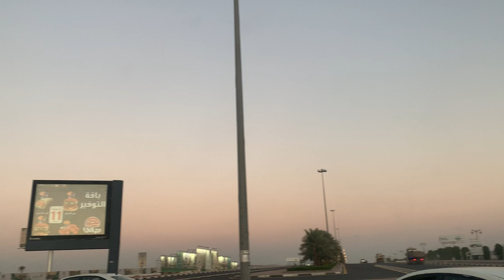08/02 Дэтхэнэ лъэпкъми и гъуазэм я дэрс нэхъыщхьэхэр